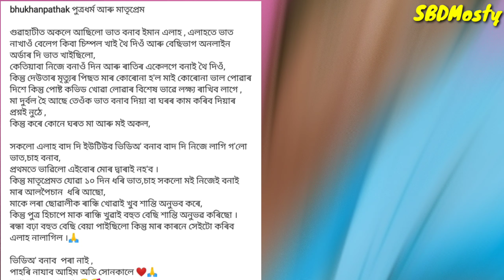ভূষণে কি কাৰণত সকলোৰে পৰা সহায় বিচাৰিছে/চকুলো ওলাব আপোনাৰো/bhukhan Pathak sad news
bhukhan Pathak
assamese mixer
bhukhan Pathak new video
bhukhan Pathak sad news
bhukhan Pathak viral video

sbdmosty
baby baishya